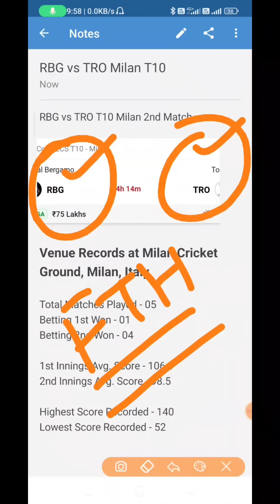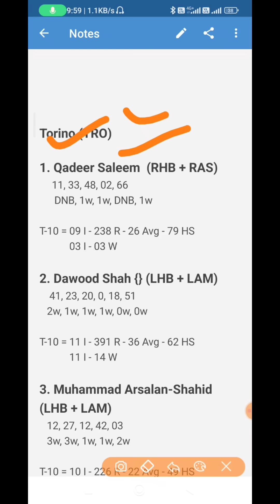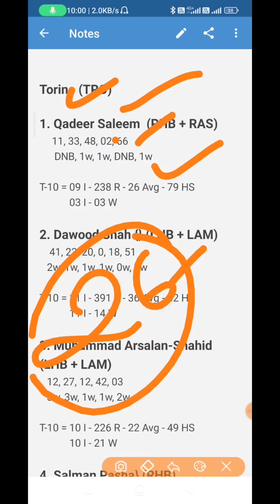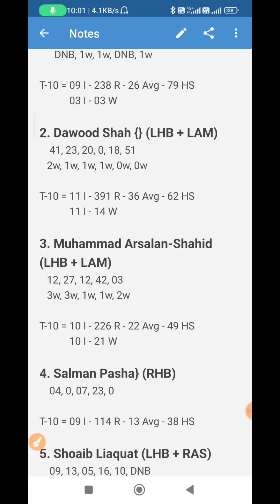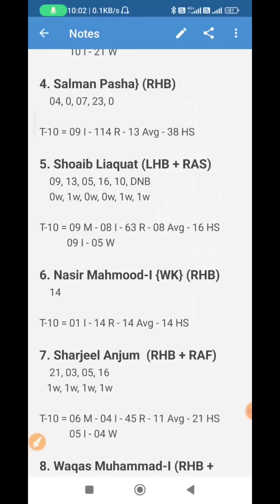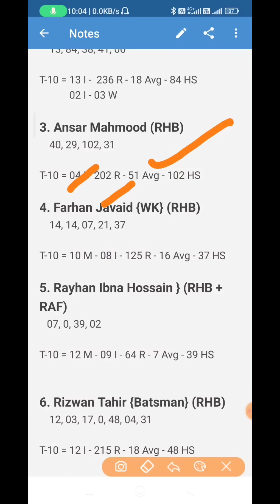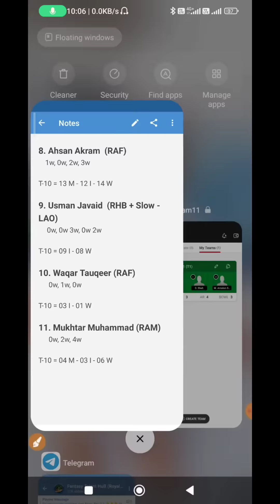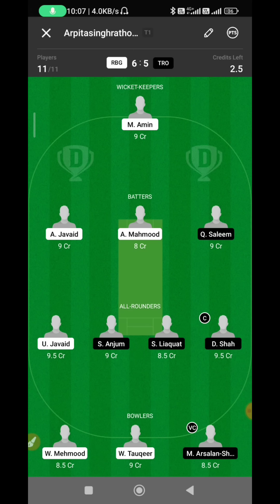RBG vs TRO Dream11 | Milan T10 RBG vs TRO dream11 prediction | today t10 RBG vs TRO dream11 team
Join Telegram Channel for my Final team kr More updates after Toss

✅Real11 Link

1. Some contents are used for educational purpose under fair use. copyright disclaimer under section 107 of the copyright act 1976, allowance is made for "fair use" for purpose such a criticism, comment, news, reporting, teaching, scholarship, and research. fair use is a use permitted by copyright statute that might otherwise infringing.

2. the prediction Shown in the videos are my thoughts and thinking based on my experience and you are not force to adapt the same and you are free to print your own.

3. this game involves an element of financially risk and maybe adjective dot please play responsible and at your own risk.